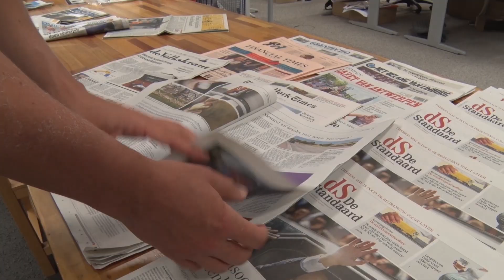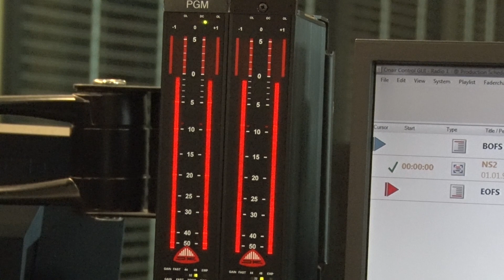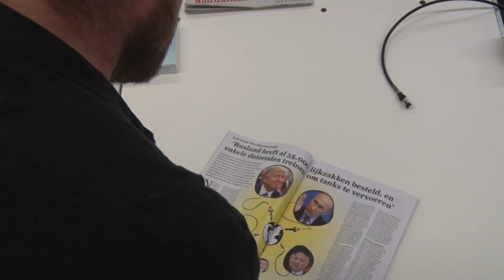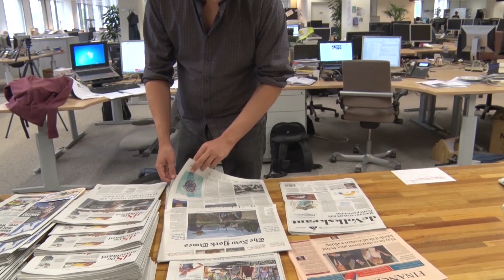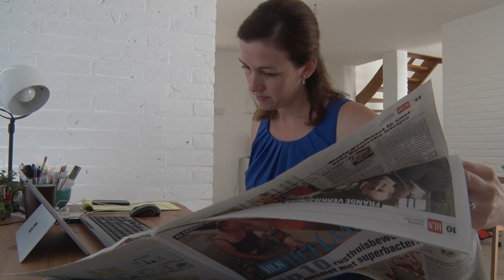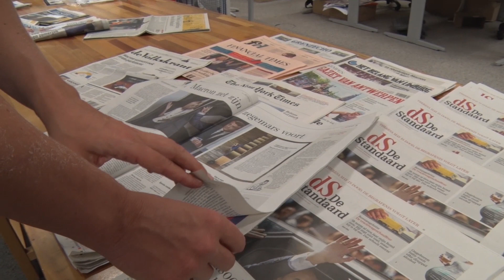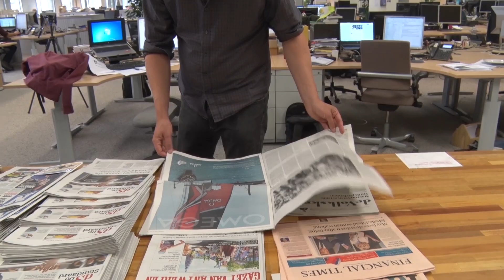Iedereen journalist - Wat is journalistiek? (Praktijk)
Stampmedia creëerde in opdracht van Mediawijs, het Kenniscentrum Mediawijsheid, in kader van Nieuws in de klas enkele how to movies waarin 6 journalisten van kranten, radio, tv, online, magazine aan het woord zijn over hun vak. Daarnaast wordt telkens ook een theoretisch kader gegeven. Aan de hand van verschillende video’s, vragen en opdrachten ontdekken jongeren de rol van journalisten, hoe nieuws gemaakt wordt en nog veel meer.